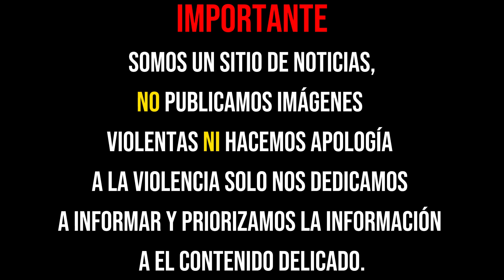¡FILTRAN VIDEO DONDE MILITARES EJ3CUT4N A 5 NARCOS EN NUEVO LAREDO, TAMAULIPAS!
En mayo de este año salió a la luz un video de una cámara de seguridad en donde se observa como un grupo de militares abaten a cinco sicarios que anteriormente los habían agredido en Nuevo Laredo, Tamaulipas, esto después de que los presuntos agresores, que manejaban una camioneta pick up negra, se estrellaran contra una barda.

🔴 Entra a nuestra web 🔴 Descubre el mundo del narco sin censura y con contenido exclusivo. ¡No te pierdas ni un detalle!

✅💬 COMENTA tú opinión sobre las noticias, conversemos sobre el tema.

"NARCO ALERTA" ES UN CANAL 100% INFORMATIVO